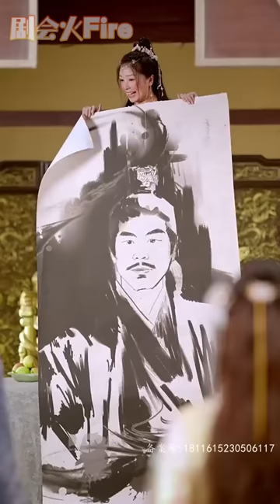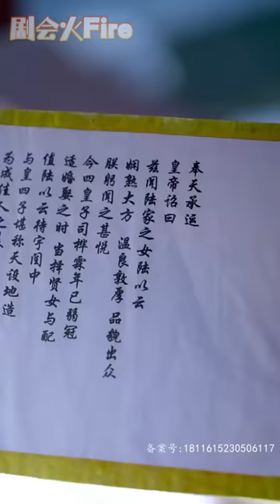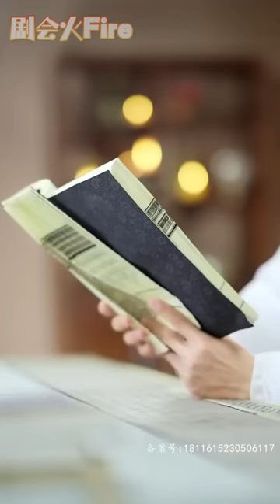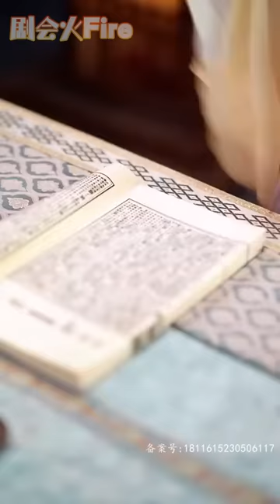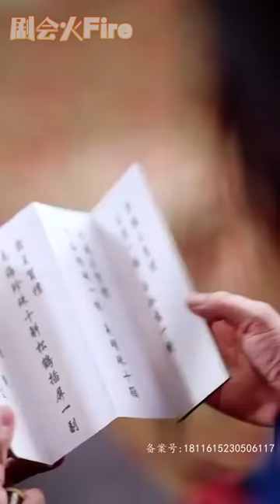現代醫女穿越成了尚書府不受寵的傻子嫡女？ ！ 剛穿越就被打包替嫁給了中了毒快嗝屁的四皇子，看她怎麼裝瘋賣傻打臉眾人！ 只是這個病弱王爺看她的眼神怎麼越來越不對勁...《傻妃逆襲，王爺請自重》剧会火